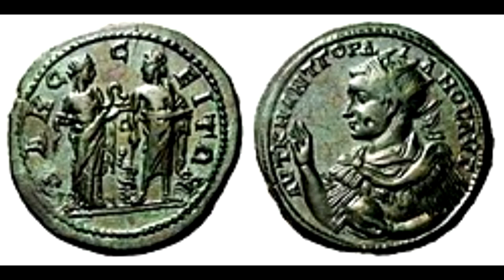АСКЛЕПИЙ.Творческая биография.От колыбели до могилы.И от могилы до Олимпа.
Автор не претендует на истину в последней инстанции,всего лишь на истину в первой.У него нет задачи кого то оскорбить,унизить или навязать свою точку зрения.Всем Здравия в это не простое время.Удачного просмотра и судите строго.
Наши коллеги и источник великолепной графики